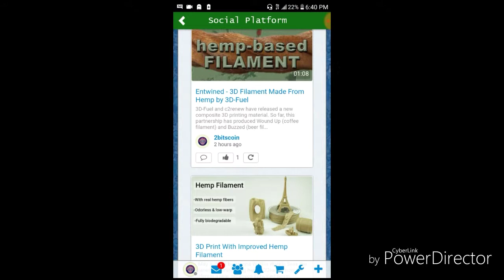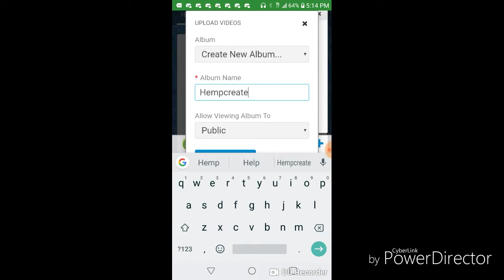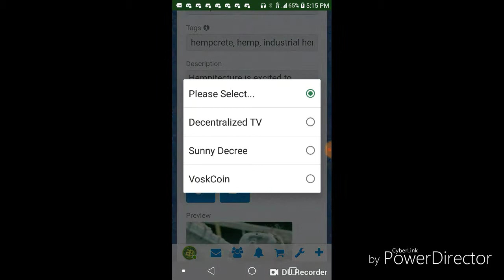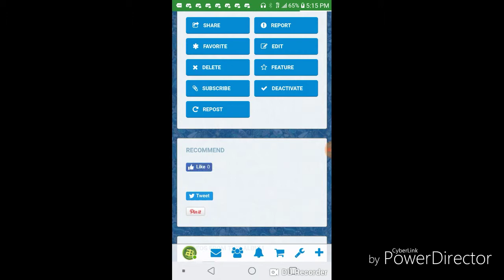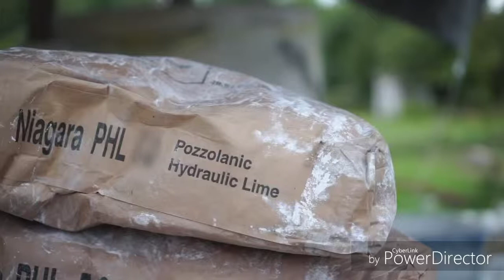Let's rock this Freestyle